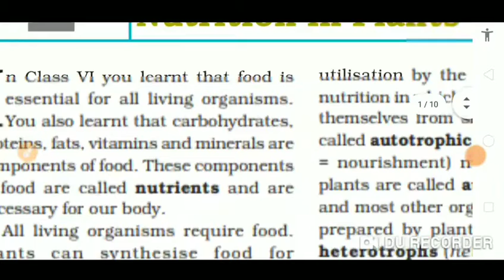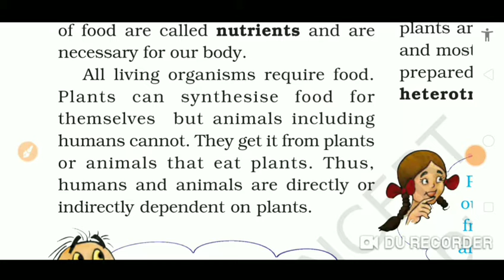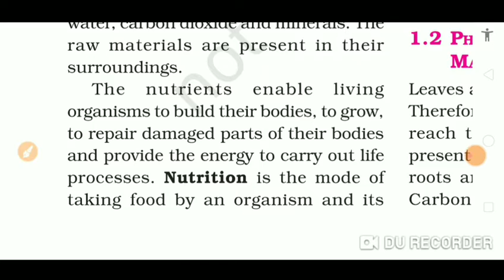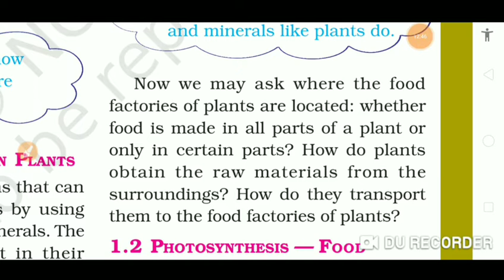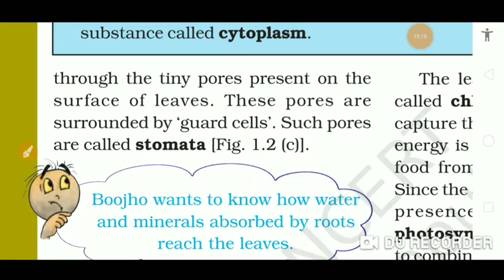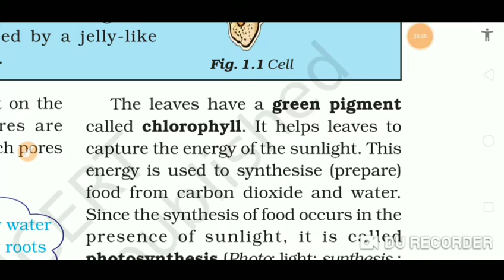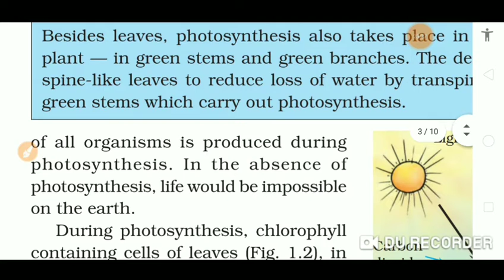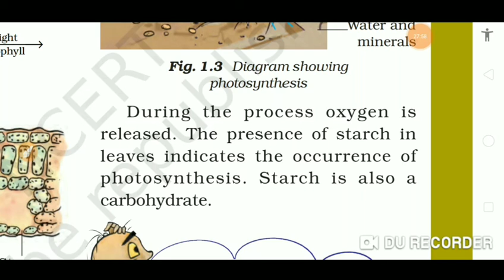Class seventh chapter 1st Nutrition In Plants NCERT explaination